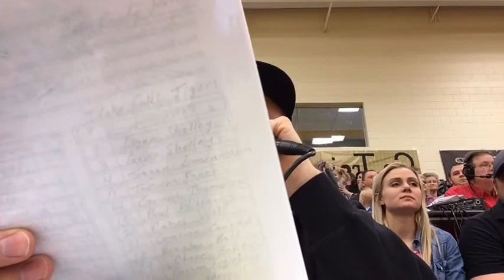Basketball announcer for the Rigby Trojans goes LIVE!